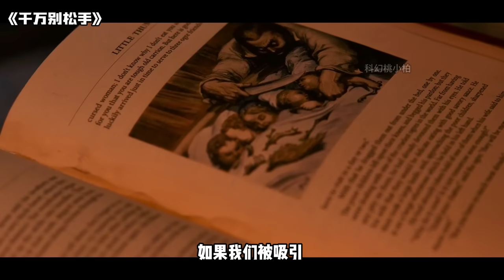2024最新驚悚大片《千萬別松手》，怪物撕裂皮膚，破體而出生猛刺激！